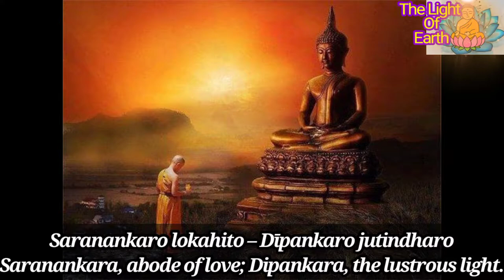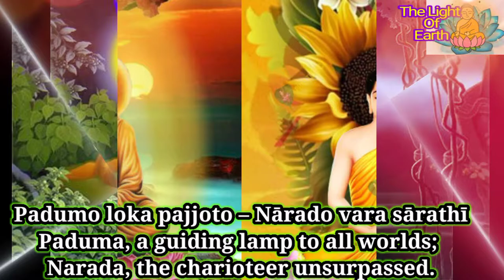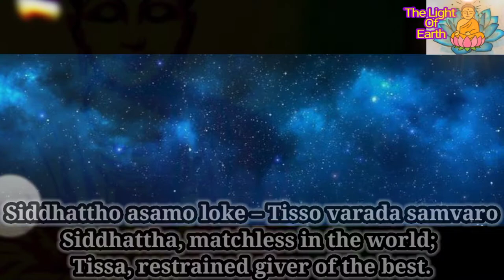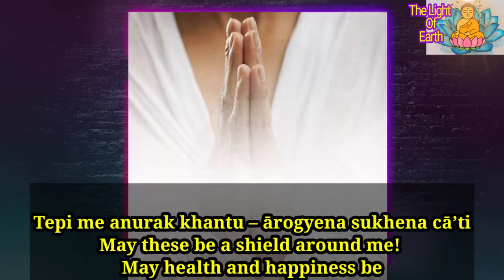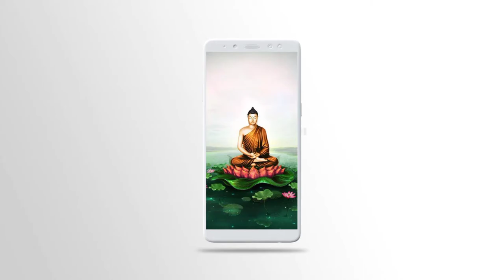ATTHAVISATI PARITTA(Protective chant of 28 Buddhas.)super voice by srilakan monk.🙏🙏🙏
The light of earth

ATTHAVISATI PARITTA
Protective chant of 28 Buddhas.
Tanhankaro mahāvīro – Medhankaro mahāyaso
Tanhankara, the great hero; Medhankara, of honour great;

Saranankaro lokahito – Dīpankaro jutindharo
Saranankara, abode of love; Dipankara, the lustrous light.

Kondañño jana pāmokkho – Mangalo puri sāsabho
Kondañña, the people’s lord; Mangala, the Man Supreme;

Sumano Sumano dhīro – Revato rati vaddhano
Sumana, the good-hearted sage; Revata, who enhanced joy.

Sobhito guna sampanno; Anomadassī januttamo
Sobhita, with virtue crowned; Anomadassi, chief of men;

Padumo loka pajjoto – Nārado vara sārathī
Paduma, a guiding lamp to all worlds; Narada, the charioteer unsurpassed.

Padumuttaro satta sāro – Sumedho agga puggalo
Padumuttara, peerless being; Sumedha, the paramount;

Sujāto sabba lokaggo – Pīyadassī narāsabho
Sujata, chief of all the worlds; Piyadassi, mankind’s lord.

Atthadassī kāruniko – Dhammadassī tamo nudo
Atthadassi, compassion-grained; Dhammadassi, who dispelled gloom;

Siddhattho asamo loke – Tisso varada samvaro
Siddhattha, matchless in the world; Tissa, restrained giver of the best.

Phusso varada sambuddho – Vipassī ca anūpamo
Phussa, all-seeing donor of the goal; Vipassi, the unrivalled one;

Sikhī sabba hito satthā – Vessabhū sukha dāyako
Sikhi, leader of boundless love, Vessabhu, dispenser of bliss.

Kakusandho sattha vāho – Konāgamano ranañjaho
Kakusandha, caravan-guide of sentient beings;
Konagamana, done with strife;

Kassapo siri sampanno – Gotamo sakya pungavo
Kassapa, of perfect radiance; Gotama, the Sakya’s glory.

Tesam saccane sīlena – khanti metta balena ca
By the power of their Truthfulness and virtues;
Patience and loving kindness,

Tepi me anurak khantu – ārogyena sukhena cā’ti
May these be a shield around me! May health and happiness be mine!

Attha vīsati‘me Buddhā, Puretvā dasa pāramī
These twenty eight Buddhas, having fulfilled the Ten Perfections,

Jetvā mārāri sangāman – Buddhattam samu pāgamum
Defeated the hosts of the Evil One, and attained Enlightenment.

Etena sacca vajjena – hotu me jayamangalam
By the power of this truth, may joyous victory be mine. (3 times)

g